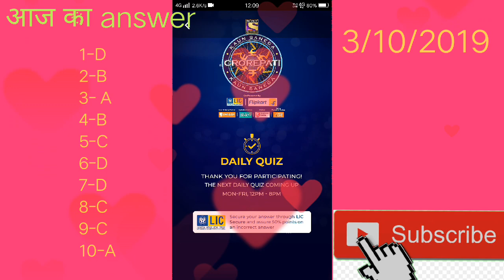3/10/2019 Today daily quiz answer KBC, Aaj ka daily quiz answer KBC today answer daily quiz won1000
bhai es video mai KBC daily quiz questions with answer hai
Aaj ka  3 october 2019 ka KBC answer
daily quiz KBC answer
today KBC daily quiz answer
 KBC answer
add point in your play along leaderbord
quick 1000
see in up video
my channel Ms. Himanshu
answer today KBC daily quiz answer KBC
1-D
2-B
3- A
4-B
5-C
6-D
7-D
8-C
9-C
10-A

Aaj ka daily quiz answer
daily quiz answer KBC today answer
# KBC daily quiz answer today 2019
#3/10/2019 daily quiz answer
# KBC today daily quiz answer
won free 1000 point
KBC answer today
# KBC answer Aaj ka daily quiz answ
# Aaj ka KBC answer
Also click the like buttoo 👍👍👍